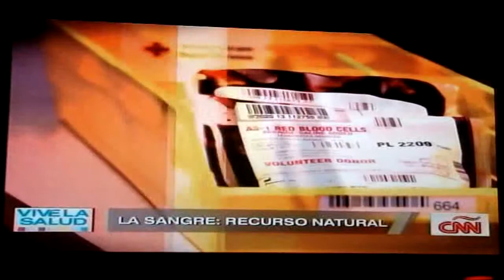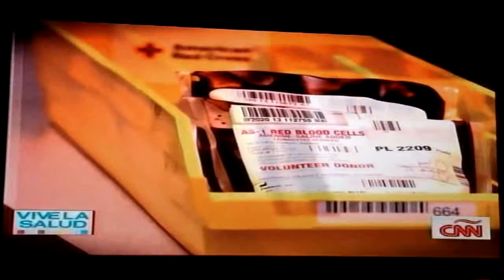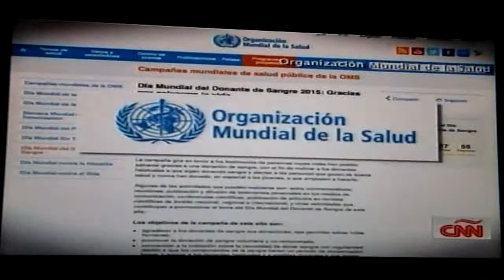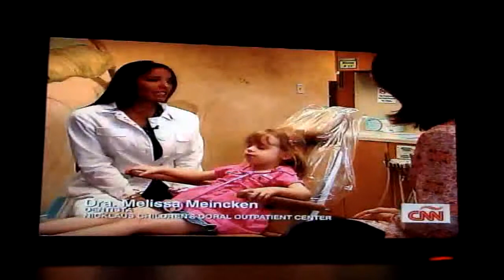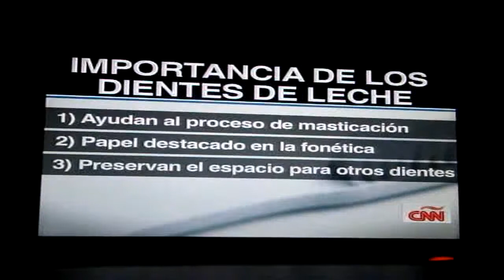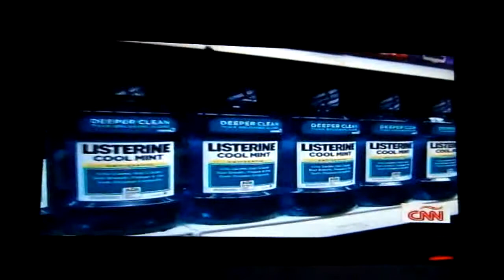Dra Azaret, 6 de junio 2015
Contenido: Trasplante de órganos, donación de sangre e importancia del cuidado personal.